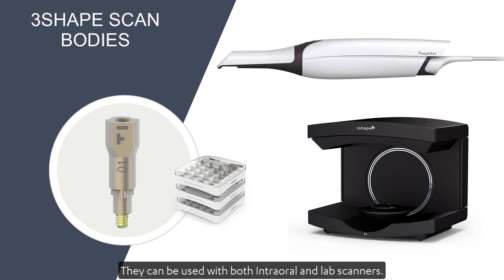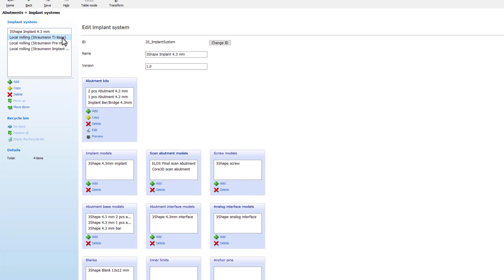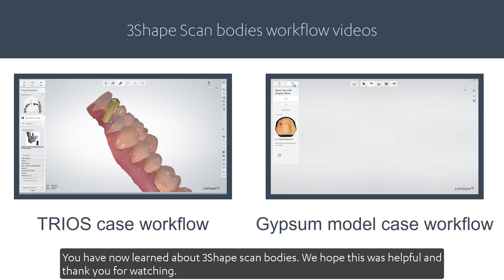Using 3Shape scan bodies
Using 3Shape scan bodies in 3Shape Dental System